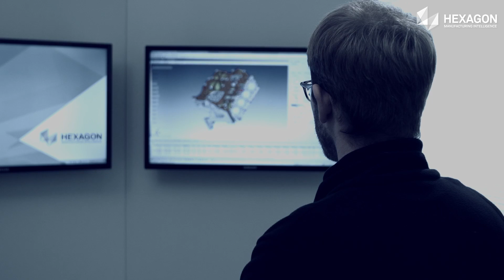GLOBAL S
GLOBAL Speed is equipped with Hexagon’s cutting-edge laser scanning sensor as standard, combining unmatched speed, accuracy and flexibility to streamline the complete non-contact point cloud capture of freeform surfaces.

For applications ranging from complex-shaped housings to turbine blades, measuring entire part surfaces in point clouds without compromising throughput becomes a straightforward task thanks to the laser scanner’s ability to capture up to 600 000 points per second. Highly accurate data is then available for comparison with nominal CAD data or reverse engineering.

An indexing probe head ensures the sensor is always optimally aligned with the workpiece surface being measured, while an automatic sensor changer rack allows the fully-automatic exchange of the laser scanner with other tactile or optical sensors during the measurement routine.